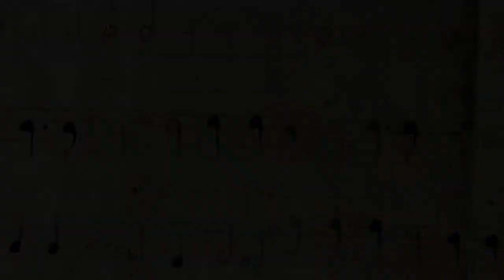Surrexit Pastor bonus, Juan Francés de Iribarren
Motete de Resurrección, 1734. Archivo de Música de la Catedral de Málaga